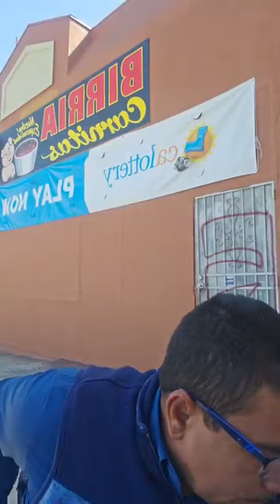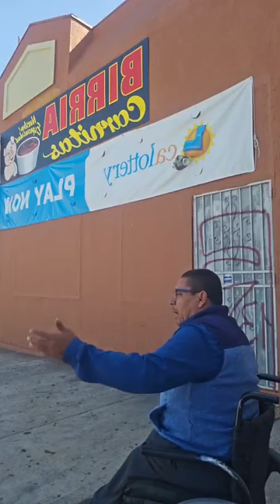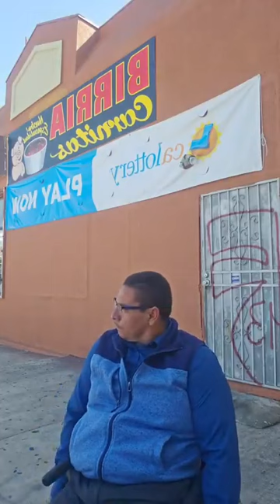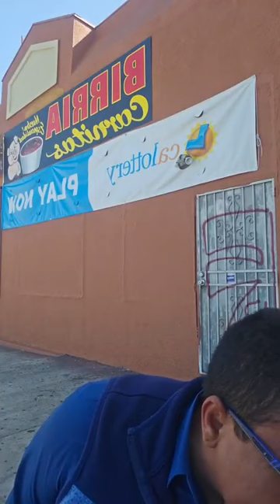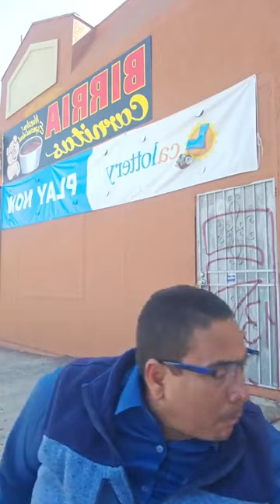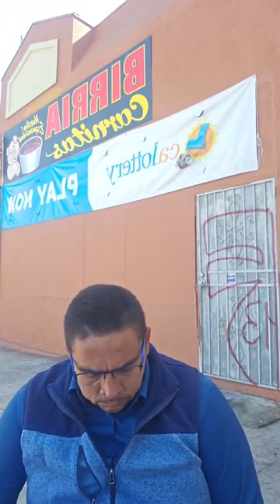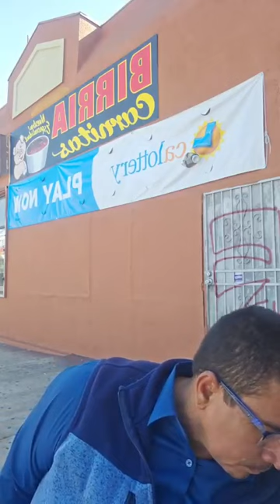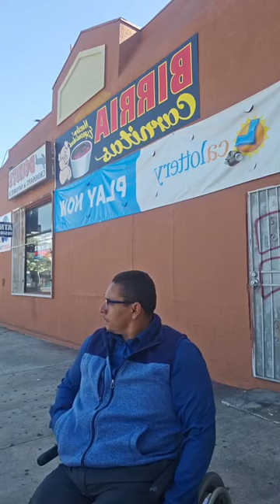Palabra de poder